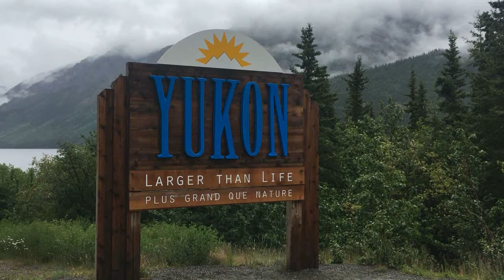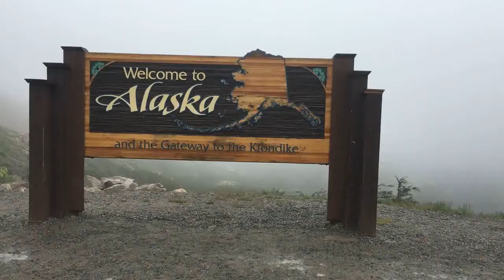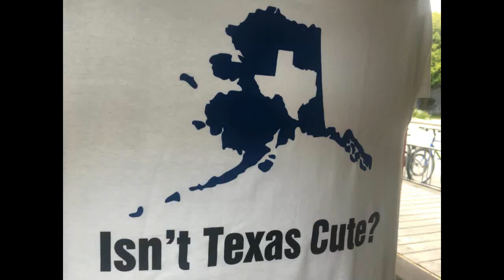Mom visits our off grid cabin and trip to skagway and the Yukon. (SE 2 EP 23) 2017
My mom and Jimmy came to visit and see the Alaska off grid cabin.  We took a trip to Skagway and took the train to White Pass and then drove up into Canada.  She seen whales, Sea lions and Jimmy caught a halibut.  She was hesitant to visit but she enjoyed herself and Jimmy LOVED IT!!!

A Wee Tipple by Scott Holmes